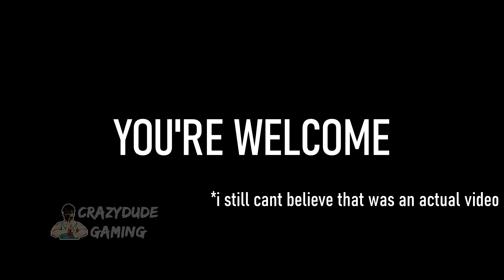The Last Victory Royale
PLEASE READ DESCRIPTION:

did you just wait about a month for a fortnite video? lol

Be prepared for more! There is always room for improvement c: Thank you guys so much for watching!